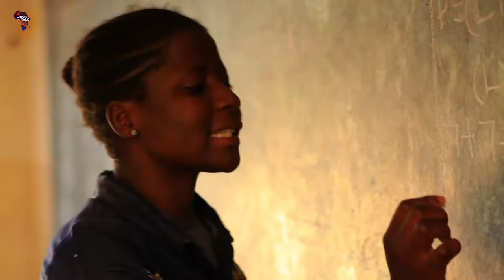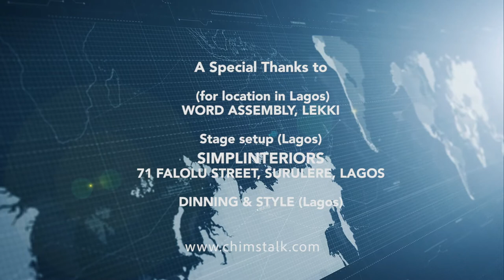Nathaniel Bassey | the man behind the music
Nathaniel Bassey songs are born from a play of intimacy. In this Second part of Chim’s interview with  Nathaniel Bassey they discuss the impact of his songs, the Halleluyah Challenge and his family